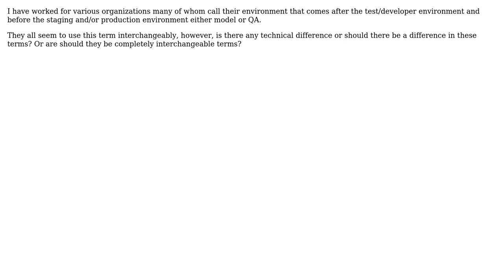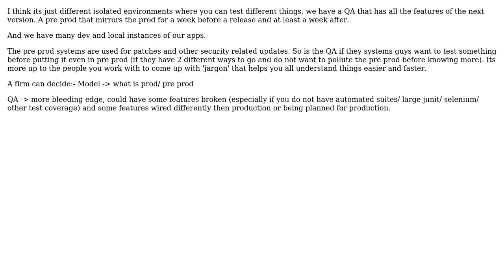Software Engineering: What is the difference, if any, between Model and QA environments?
With thanks & praise to God, and with thanks to the many people who have made this project possible! You are responsible for your own actions.